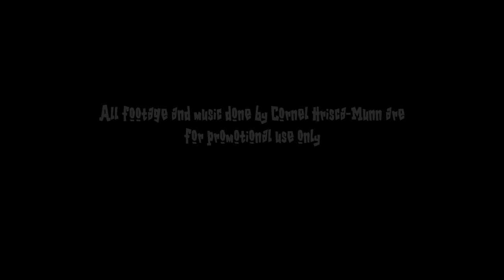Dis-Abled Yet Able Video Podcast [Season 2 Episode 3] (Cornel Hrisca-Munn)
Dis-Abled Yet Able Video Podcast
Season 2 : Episode 3
Host : Frequent C
Topic of Discussion : Cornel Hrisca-Munn
Disability : Born without arms
Musical Profession : Drummer
I am also a hearing impaired artist and invite you all to listen to my music!